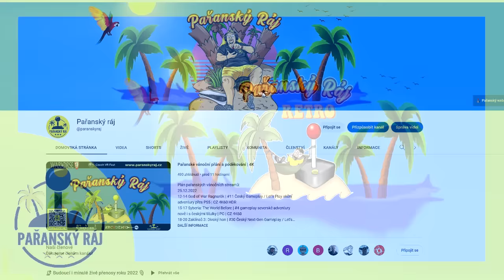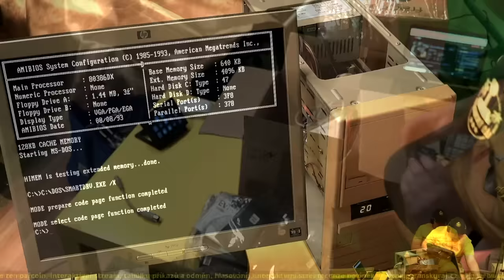Miroslav Donutil vypráví veselé příhody | Jedinečná kompilace obou dílů Pořád se něco děje | CZ 720p